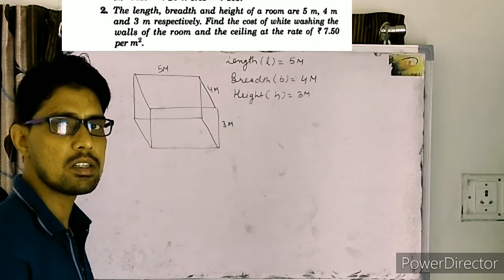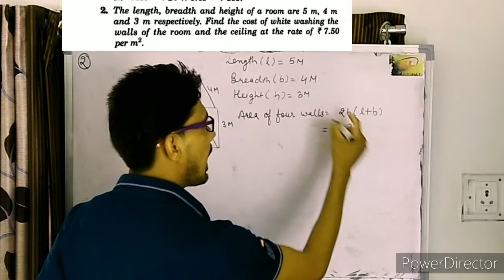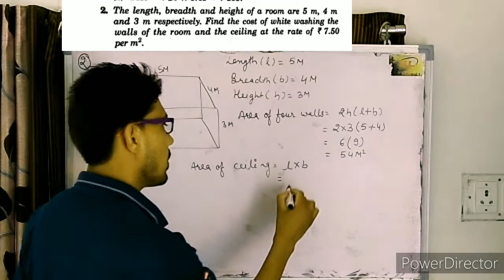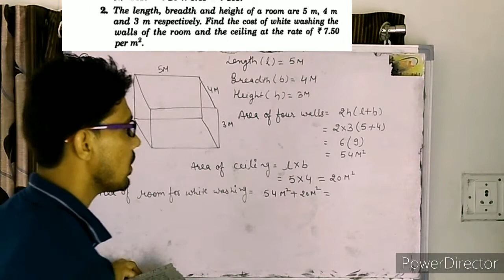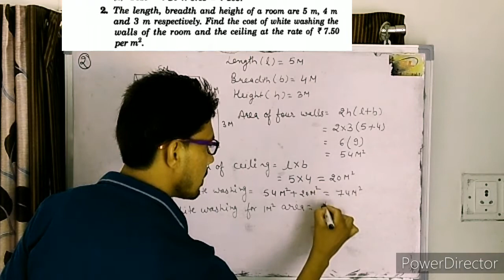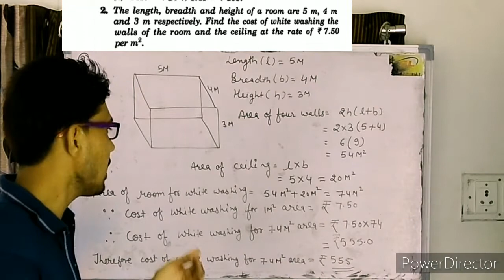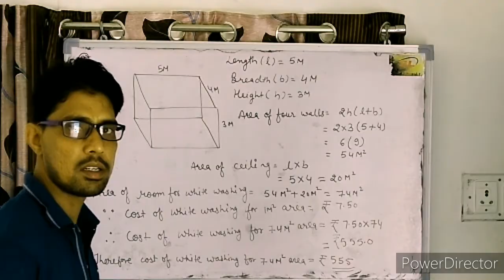Class -9 maths RBSE ||chapter-13|SURFACE AREA AND VOLUME |Ex.13.1|Que.no.2||sdm school kuchaman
Hello students is video me mene rbse class 9 ki maths ka chapter 13 surface area and volume ko explain kiya hai is video exercise 13.1 ka question no. 2 explain kiya hai agar kisi student ko koi doubt hai to comment box me comment kare... Plz subscribe my channel